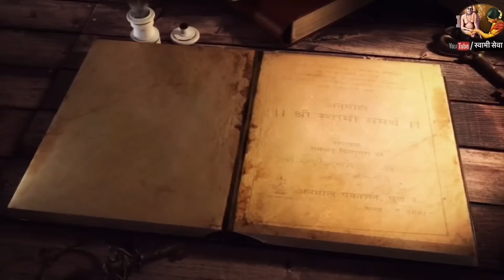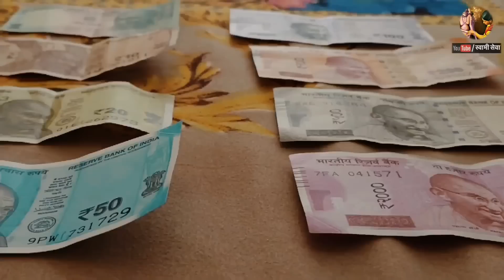रोजचा संध्याकाळचा दिवा..अशाप्रकारे लावा स्वतः पहा चमत्कार कोणी तुमचा केस ही वाकडा करू शकणार नाही..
@SwamiSeva21prasad रोज सायांकाळचा दिवा असा प्रज्वलीत करा स्वतः पहा चमत्कार कोणी तुमचा केस ही वाकडा करू शकणार नाही..
भक्तहो video कसा वाटला ते मला comments करुण नक्की कळवा”

If you find any such contact in this video that belongs to you and you feel that it should be removed from this video. Then I will remove that content immediately. I have worked hard to build this channel. I am sure that you will understand my words.

Please keep providing your support

Thanks,
With love„
Swami Seva